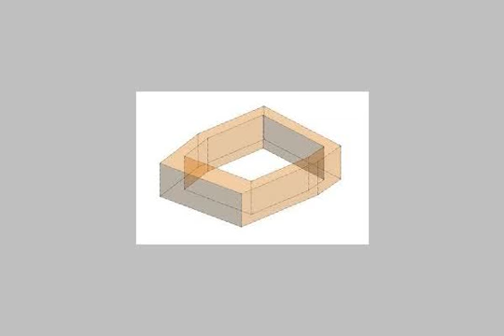Muqattam plateau top piece 8682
Apartment 250 square meters the fourth large garden overlooking the finishing Extra Lux Finishing Risbashn Marble, 2 bath, kitchen, bathrooms Iklpetra by marble and mirrors and a large 3 bedroom apartment doors, wood screw the whole of the ester of Finer examples of Terrace 2 Roof extension of 250 square meters building him a room, bath and flooring store Porcelain stretch and implanted - المقطم الهضبة العليا قطعة 8682 - Egypt Real Estate |    Greater Cairo |    Mokattam |     Apartment For Sale